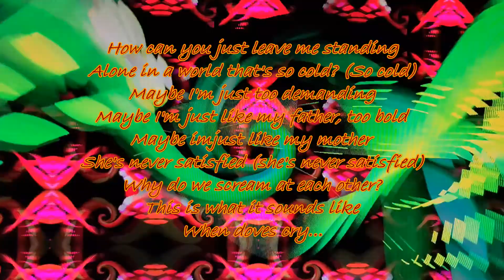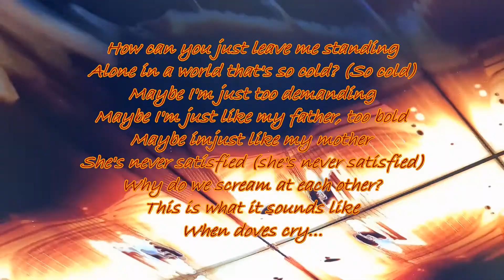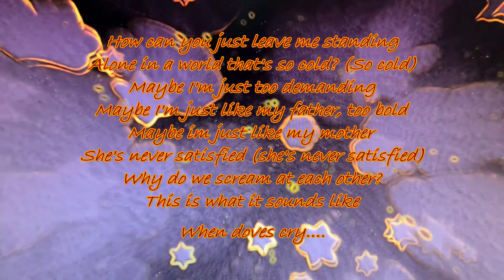When Doves Cry acoustic Prince Cover - PeeduX SF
Great tune from the 80s. And the verses, lyrics awesome.
My humble tryout with own touch.